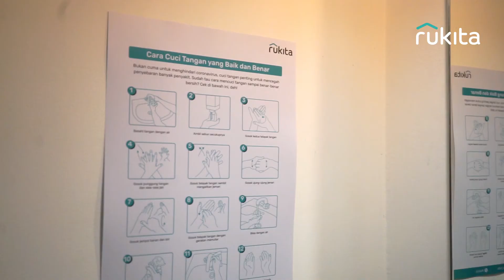Cara Rukita Menjaga Kesehatanmu di Unit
Kesehatanmu itu penting, dengan ini Rukita telah menyediakan fasilitas kesehatan dan kebersihan yang dapat kalian gunakan di setiap unit.

Jangan lupa untuk menggunakan fasilitas kebersihan seperti hand sanitizers dan sabun cuci tangan yang sudah tersedia ya! Cuma DiRukitaAja yang peduli kesehatanmu.

Rasakan HassleFreeLiving bersama Rukita.

Connect with Rukita and interact with us!

About Rukita
Rukita provides a HassleFreeLiving experience, a home for a collective of like-minded urban dwellers. It’s not only a place to stay but also a community.